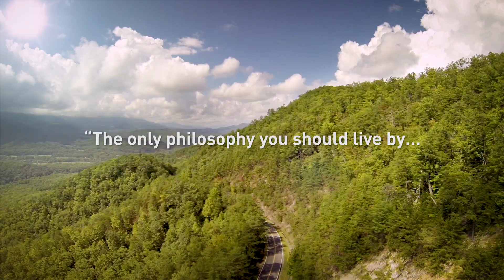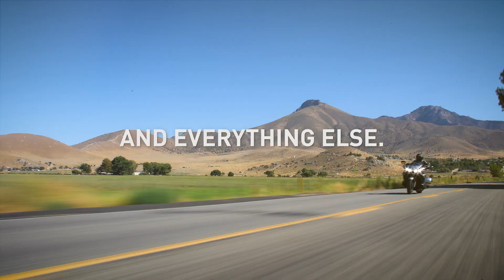2018 Yamaha Star Eluder Introduction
Here's a promo video from Yamaha that will give you a look at the new 2018 Star Eluder bagger in motion.